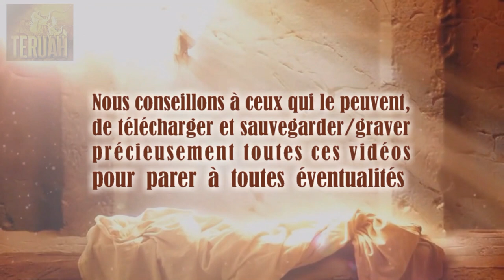Jésus dit : Tenez ferme en Moi !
31 mai 2010. La Parole du Seigneur délivrée à Timothy, traduite et lue par Justine. TEXTE du message